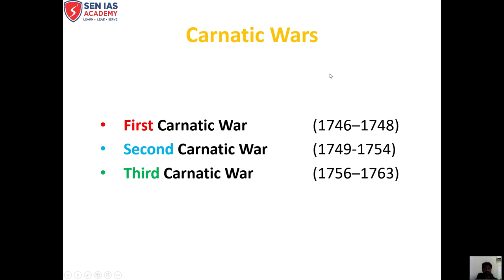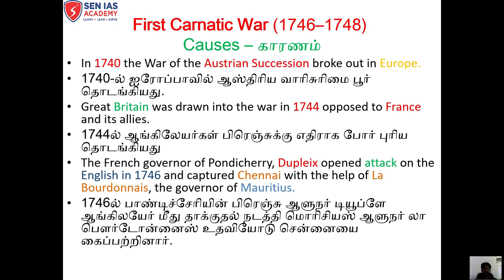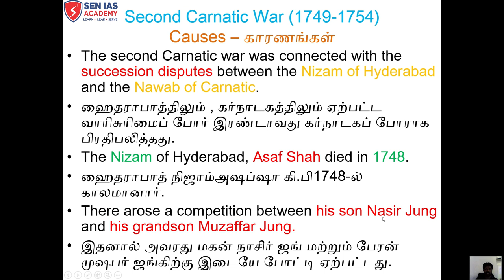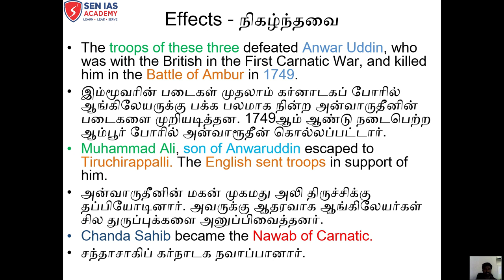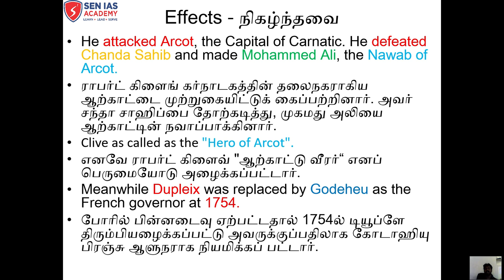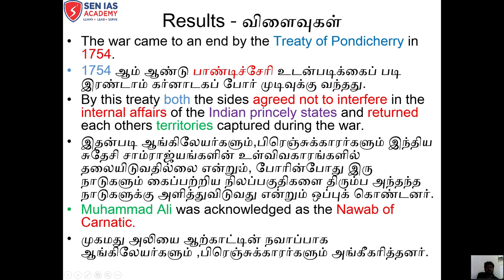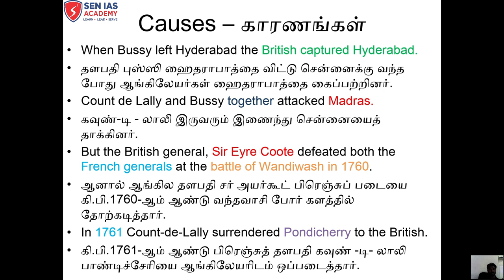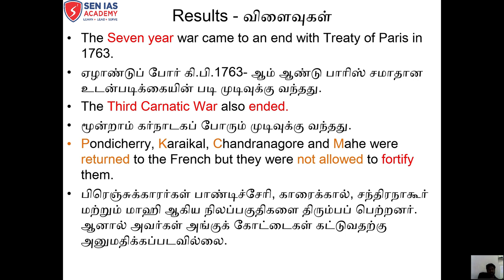SEN IAS ACADEMY | TNPSC | HISTORY CLASS 21 | EARLY UPRISING AGAINST THE BRITISH RULE PART 2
EARLY UPRISING AGAINST THE BRITISH RULE PART 2 - In this video we explain about the Carnatic wars.
BOOKS -
8th 1st term - History 2nd lesson
11th History - 16th lesson - Study from First Carnatic war